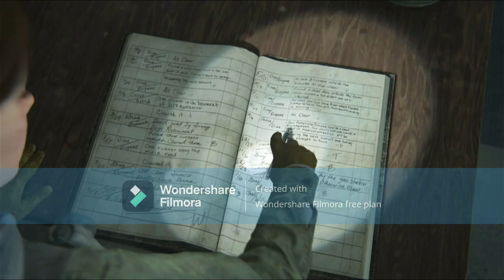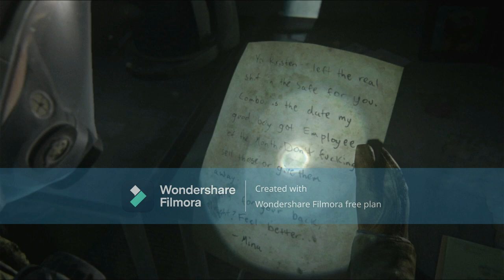the last of us part 2 part 2